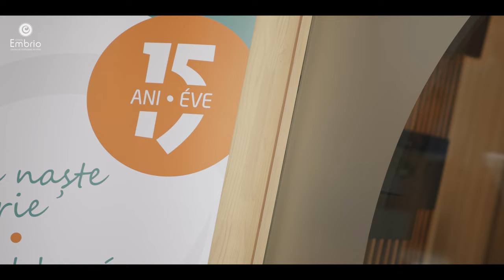Inaugurare - GYNIA Embrio - Megnyitó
Avem plăcerea să anunțăm deschiderea noului Centru de Fertilizare in Vitro GYNIA Embrio.
Acesta este situat într-o clădire nouă, chiar în imediata vecinătate a Spitalului de Obstetrică și Ginecologie Gynia din Cluj, care funcționează de 15 ani.
Proiectul, anunțat acum 6 ani, este o extindere a clinicii Gynia și suntem mândri să putem oferi servicii de calitate pentru toți cei care au nevoie de ajutor în conceperea unui copil.

Echipa noastră este formată din medici specializați în fertilitate, embriologi cu experiență și personal de îngrijire dedicat, care sunt pregătiți să vă susțină în acest proces important, cu ajutorul unor tratamente personalizate și adaptate la nevoile fiecărui pacient în parte.

Utilizăm cele mai avansate tehnologii și metode pentru a maximiza șansele de succes și a face experiența dumneavoastră cât mai plăcută posibil.
La Centrul de Fertilizare in Vitro GYNIA Embrio, înțelegem cât de importantă este această călătorie și suntem aici pentru a vă ajuta în fiecare pas al drumului. De la evaluarea inițială până la tratament și îngrijirea de după proceduri, suntem alături de dumneavoastră.

Dacă sunteți interesați de serviciile noastre, vă invităm să ne contactați la adresa din Cluj, strada Traian Moșoiu nr. 62, pentru mai multe informații sau să programați o consultație la numărul de telefon .
Vom fi bucuroși să vă ajutăm să începeți acest nou capitol în viața dumneavoastră.

Mulțumim pentru încredere și susținere!
Cu drag,
Echipa GYNIA Embrio😊